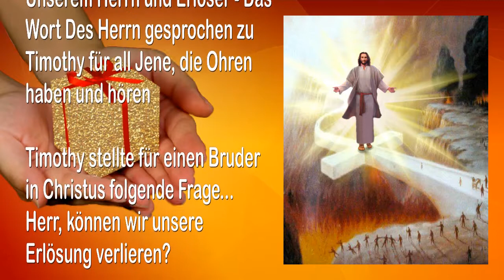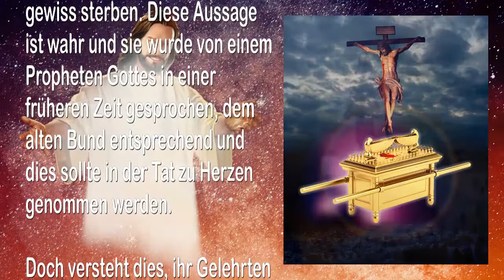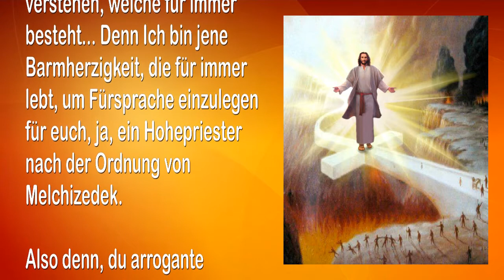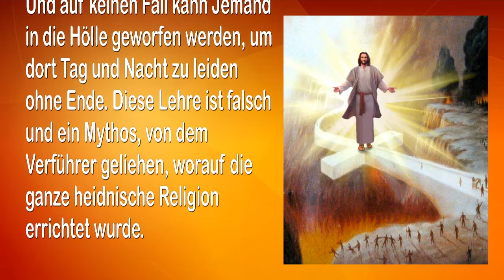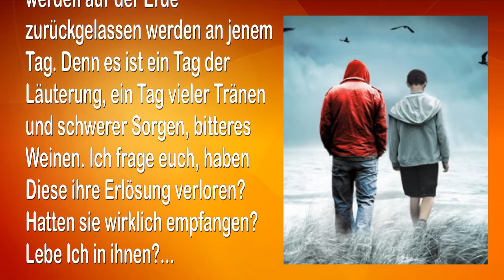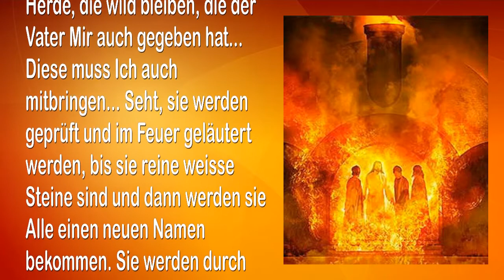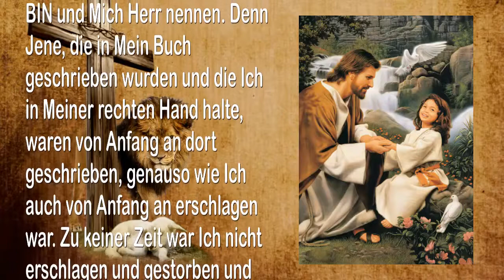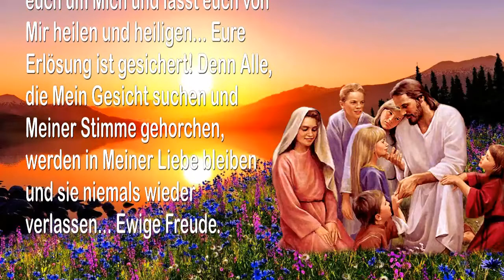Rhema 06.01.2022 🎺 Erlösung ist gegeben und muss empfangen werden, doch wer hat wirklich empfangen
Der Herr sagt… Erlösung ist gegeben und muss empfangen werden…
Doch wer hat wirklich empfangen?

19. Juni 2007 – Von YahuShua HaMashiach, Jesus Christus, Unserem Herrn und Erlöser – Das Wort Des Herrn gesprochen zu Timothy für all Jene, die Ohren haben und hören

Timothy stellte für einen Bruder in Christus folgende Frage… Herr, können wir unsere Erlösung verlieren?

Das sagt der Herr… Timothy schreibe, während Ich spreche, höre Meine Worte und rühme Mich. Denn in Meinem Wort ist Herrlichkeit und auch die Wahrheit, die kein Mensch ändern kann. Denn wenn irgendein Mensch versucht, das zu ändern, was Ich gesprochen habe, zu seinem eigenen Ruhm oder indem er dem Bösen dient, so werde Ich jenen Menschen zerstören… sagt Der Herr.

Du bist also vor Mich gekommen und fragst im Namen deines Bruders, obwohl er fragt, um dich zu testen, indem er dich aufhält, wider seinen eigenen Glauben und in Übereinstimmung mit jener Lehre, die er schon akzeptiert hat. Doch Ich werde um deiner Frage willen sprechen und zur Erbauung von ihm, den du Freund und Bruder genannt hast. Denn er ist auch Mein Sohn, obwohl er noch nicht glaubt, dass du bist, wer du behauptest zu sein. Und genau aus diesem Grund habe Ich dich Mein gesprochenes Wort niederschreiben lassen, als Sicherheit, damit er verstehen und erkennen könnte, dass die einmal empfangene Erlösung sicher ist.

Denn ihr habt sie nicht durch Leistung erlangt, sondern vielmehr durch Gnade… Das Geschenk des Vaters, freigekauft durch das Blut des Sohnes. Was also all Jene betrifft, die der Vater Mir gegeben hat, von ihnen werde Ich nicht Eines verlieren… Denn Jene, die zu Mir kommen, wurden von dem Vater zu Mir gezogen und sie werden auf keinen Fall hinaus geworfen werden.

Doch da sind Jene unter euch, die sagen, dass es geschrieben stehe von dem Propheten, dass wenn die Gerechten sich von ihrer Gerechtigkeit abwenden und ungerecht handeln und Böses tun, dass Der Vater sich dann auch nicht mehr an ihre gerechten Tage erinnern werde und wegen der Untreue, welcher sie sich schuldig machten und wegen der Sünde, die sie begangen haben, würden sie gewiss sterben. Diese Aussage ist wahr und sie wurde von einem Propheten Gottes in einer früheren Zeit gesprochen, dem alten Bund entsprechend und dies sollte in der Tat zu Herzen genommen werden.

Doch versteht dies, ihr Gelehrten und Jene, die keine Erkenntnis haben, euch mangelt es an Glauben und ihr kennt euren Gott nicht, noch jenen Bund, der in Meinem eigenen Blut geschrieben wurde, welcher zum Neuen und Ewigen Bund geworden ist… Denn Ich starb und Ich bin auferstanden und lebe für immer! Amen… Und so wie Ich für immer lebe, so wird der gerechte Mensch für immer leben.

Auch wenn er sich abwendet und stolpert, seine Erlösung ist auf keinen Fall verloren für ihn… Denn er hat einen Fürsprecher bei dem Vater, Einer der an seiner Stelle steht, der bereits den vollen Preis für seine Sünden bezahlt hat… Schaut, an seine Sünden wird man sich nicht mehr erinnern, sie wurden ins dunkle Meer der Vergessenheit geworfen.

Doch Viele, die sich selbst bei Meinem eigenen Namen nennen, rufen laut und sagen… ‚Seht, wenn ein Mensch sich von Dem Herrn abwendet und Böses tut, dann hat dieser Mensch auch seine Erlösung verloren und wird in den Feuern der Hölle leiden.‘ Noch einmal sage Ich euch, ihr kennt weder Mich noch Meinen Vater, der im Himmel ist! Denn wenn ihr Ihn kennen würdet und Mich und Mein Wort wirklich akzeptiert hättet, dann würde Ich in euch leben. Und wenn Ich wirklich in euch leben würde, dann würdet ihr die Barmherzigkeit Gottes verstehen, welche für immer besteht… Denn Ich bin jene Barmherzigkeit, die für immer lebt, um Fürsprache einzulegen für euch, ja, ein Hohepriester nach der Ordnung von Melchizedek.

Also denn, du arrogante Generation, die sich selbst bei Meinem eigenen Namen nennt, ihr irrt euch gewaltig. Denn auf dieser einen Wahrheit wird das Königreich erbaut und das ewige Leben errichtet!… Erlösung, empfangen in Mir, gilt für immer, genauso wie Ich für immer bin und Mich nicht ändere! Denn Ich habe euch schon gesagt, dass dies ein Band ist, welches nicht durchtrennt werden kann, denn es wurde aus feinsten Fäden und dem stärksten Stahl angefertigt und der Tod kann in keiner Weise die Oberhand gewinnen.